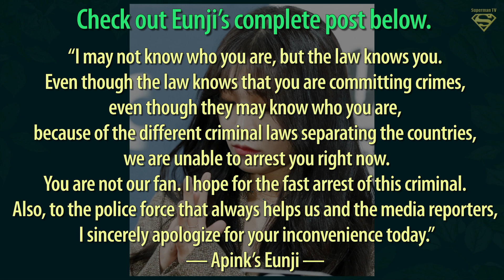Apink's Eunji calls out man behind constant bomb threats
The girl group most recently suffered another false bomb alert at the '2017 Asia Artist Awards', and the press conference for Eunji's upcoming drama 'Untouchable' was also terrorized.
►  All Info  : Updating...